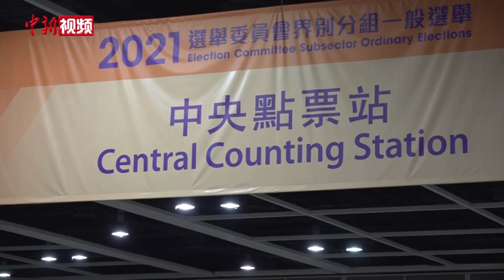香港各界：选委会选举将开启香港良政善治新篇章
9月20日，2021年香港特区选举委员会界别分组一般选举投票结果揭晓，13个界别分组中的364名委员全部顺利产生。这场选委会选举是新选制的首场实践，也为随后的两场关键性选举打下重要基础。当天，香港各界人士在接受中新社记者采访时表示，此次选举香港社会参与广泛、气氛热烈，过程公平公正公开，将开启香港良政善治的新篇章。